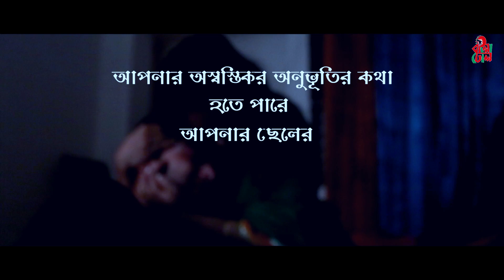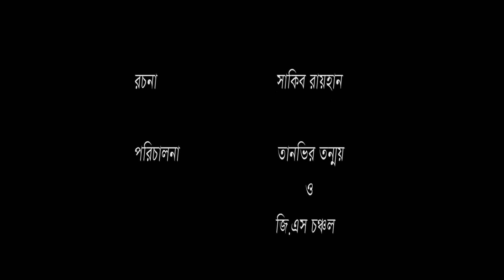Jagoron - জাগরণ I Mothers Day Special Short Film I Alen Shuvro - এ্যালেন শুভ্র I Sakib Rayhan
Jagoron - জাগরণ I Mothers Day Special Short Film I Sabbir Arnob - সাব্বির অর্ণব I Sakib Rayhan
Cast: Sabbir Arnab, Rani Laboni Urmi, Rahat Hasan Dhrubo, Sabrina Porna, Arannya.
Voice-over: Ramin, Sakib Rayhan, Niloy Alamgir
Cinematographer: G.S Chanchal
Editing: G.S Chanchal
Still Photography: Hasibul Islam Shanto & Rakib
Script: Sakib Rayhan
Directed By: Tanveer Tonmoy & G.S Chanchal
E.P: Niloy Alamgir
Produced By: Bangladhol Ltd.